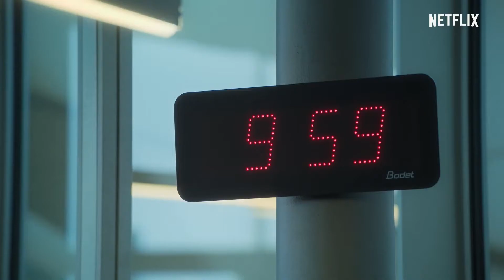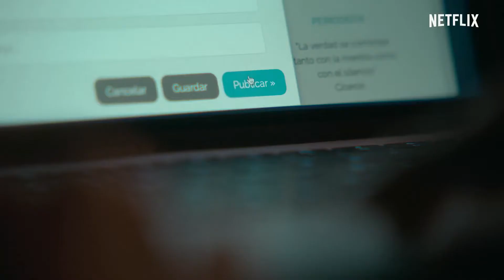Los favoritos de Midas (Tráiler en Español)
Sinopsis
Miniserie de 6 episodios ambientada en el Madrid actual. La historia está inspirada en el relato corto de Jack London 'The Minions of Midas', publicado en 1901, en el que un gran empresario sufre un extraño chantaje: si no accede a pagar una elevada suma de dinero, los autodenominados "Favoritos de Midas" matarán a una persona al azar en la fecha señalada y añadirán una nueva víctima periódicamente hasta conseguir su objetivo.